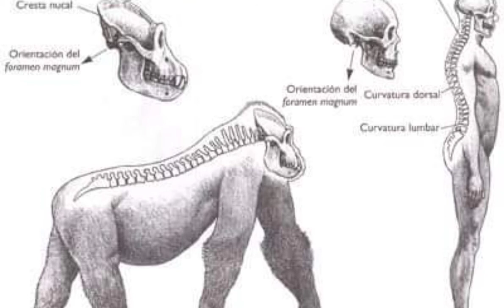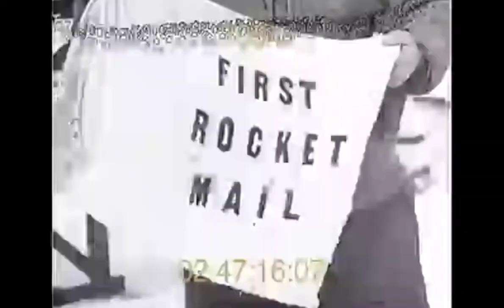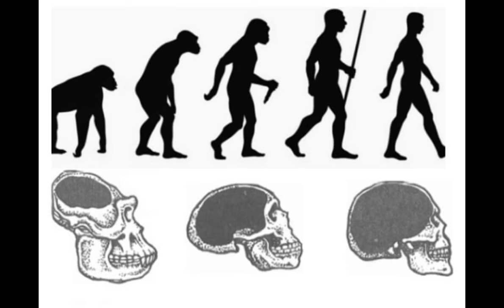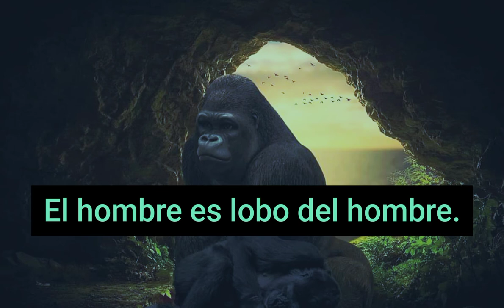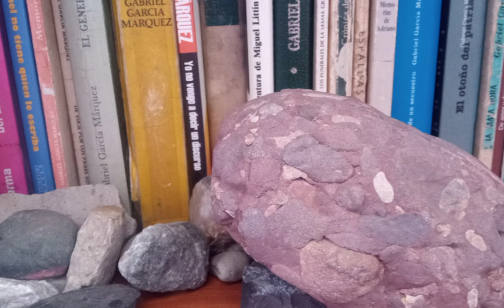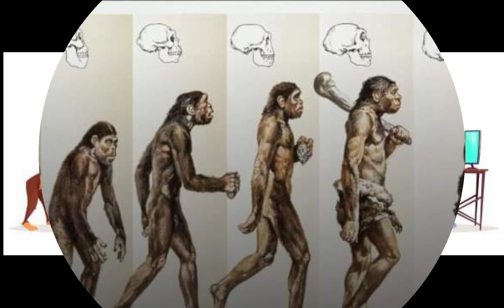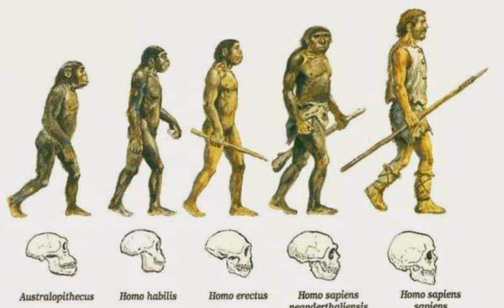Sigmund Freud - Análisis: El malestar en la cultura, Parte II (por David Donatti)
Adquiere nuestra edición del libro "El malestar en la cultura" de Sigmund Freud, en el siguiente

¿Quieres unirte a nuestro canal de Telegram? Hazlo en el siguiente enlace
Gracias!